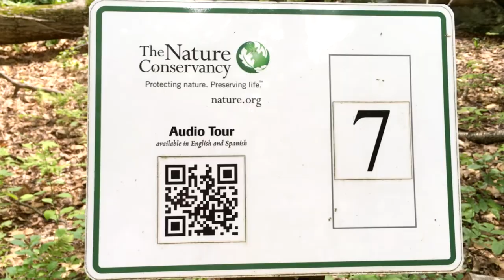Тропа Батлер аутер луп. Штат Нью-Йорк, США. Butler Outer Loop Trail. New York, USA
Мемориальный заповедник Артура В. Батлера. Arthur W Butler Memorial Sanctuary